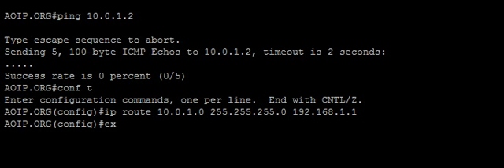Configuring STATIC ROUTES on Cisco Routers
For the full details of each command as well as many other free online tutorials and configuration guides, we specialise in Anything Over IP
Author: Jay Whale